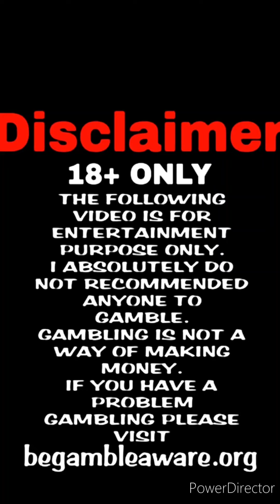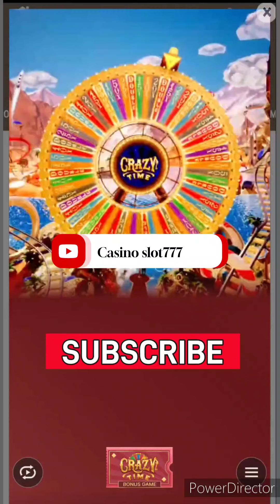Crazy time big win today !! New Episode of crazy time Big Win !! All Bonus 🤩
Google search:-

winning time
crazy time
crazy time sketchy
even a little crazy some of the time
live slots stream now
big casino win
funky time
crazy wwe moments of all time
hancock call me crazy one more time
kip moore crazy one more time
crazy story time
crazy times illenium